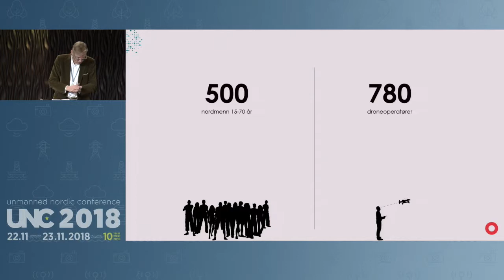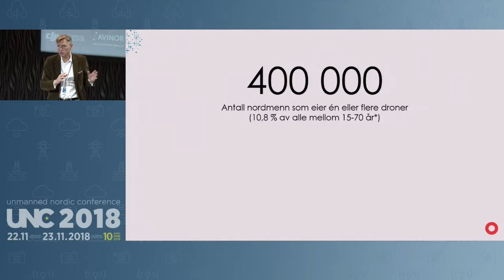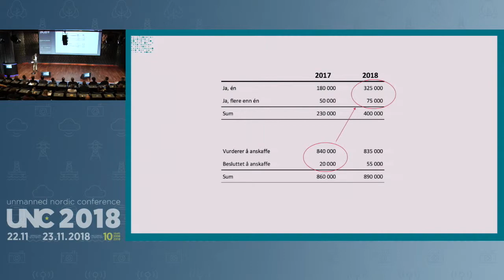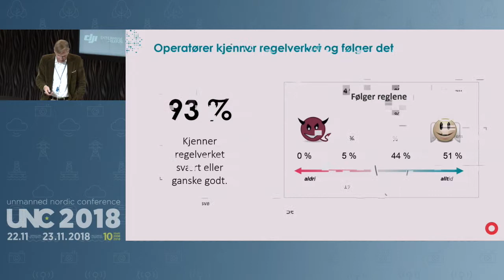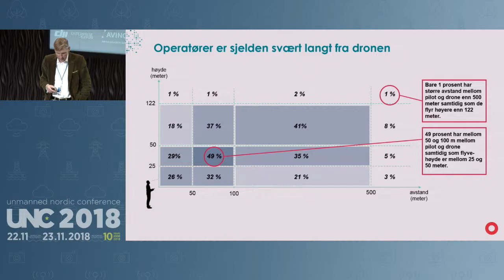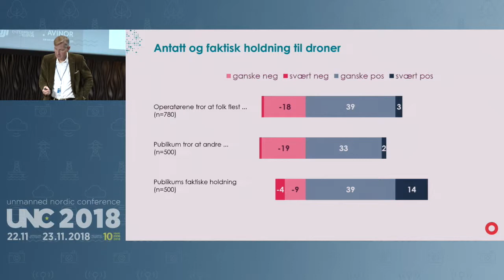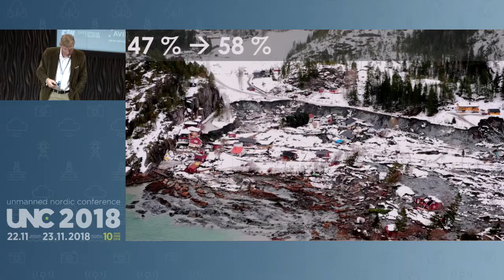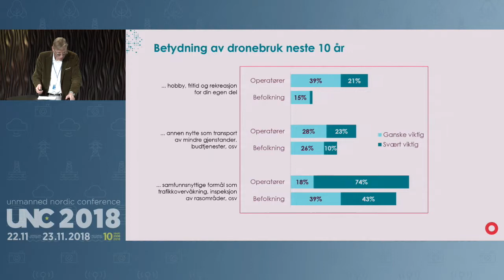Droner i Norge - Holdninger, bruk og fremtid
Ola Gaute Aas Askheim, Opinion AS